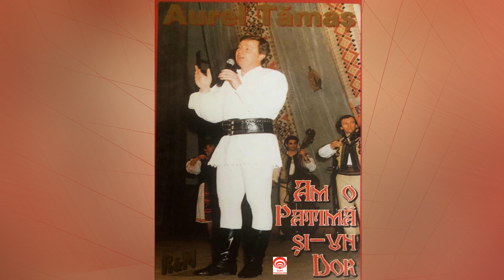Aurel Tamas - Banatana, banatana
GLAS TRANSILVAN - Casa de discuri - muzica populara romaneasca

©️ Manifestari artistice, comenzi, contracte, inregistrari si productie:
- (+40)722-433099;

Toate drepturile sunt rezervate. Orice upload neautorizat al acestui videoclip este ilegal si poate fi raportat la Youtube.